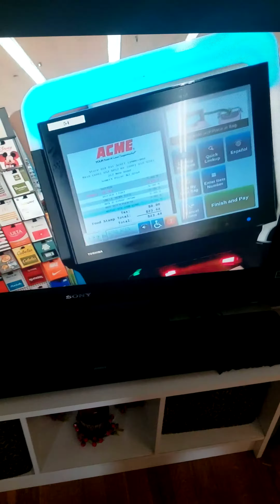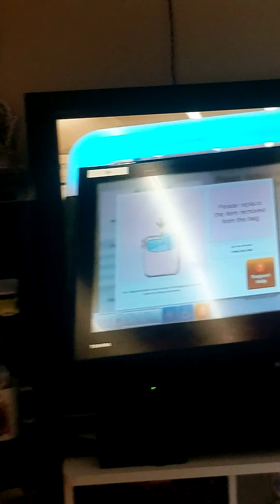April 29, 2021